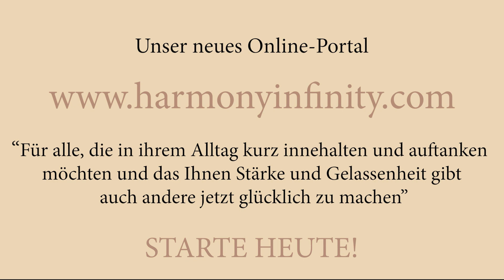Auf einen Glückskaffee mit… Joel Yachoua & Christine Stibi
Heutiger Interviewgast:

Joel Yachoua

Gebürtiger Wiesbadener, langjährig ehrenamtlich engagiert in Kultur- und Sportvereinen in und für Wiesbaden

Christine Stibi ist Unternehmerin, Referentin, Bewusstseins - und Yogalehrerin, Glückbotschafterin, Fachhochschuldozentin, sowie Gründerin und Entwicklerin des alljährlichen „Wiesbadener Glückstag“ und weiterer Glücksprojekte, wie die  niederschwelligen „Glückspfade“. (Mentale Sport-und Bewegungspfade für den öffentlichen Raum, für Kliniken, Parks, Schulen und Wohnanlagen).
Die langjährige frühere interkulturelle Projektentwicklering und Reiteventdirektorin (für Abu Dhabi und Doha) ist auch die Produzentin der You Tube Interviewserie „Auf einen Glückskaffee mit….“ und des ersten online „Glück – Schooling“ auf dem eigenen Onlineportal
„Glück- Schooling“ wurde als Pilotprojekt im Lockdown vom hessischen Kultusministerium mitgefördert, um besonders junge Menschen niederschwellig, zeitgemäß und chancengleich zu erreichen.

WER GERNE DIESES WIRKEN FÜR EINEN WANDEL IN EINE BEWUSSTERE, VERBUNDNERE, GESÜNDERE, LIEBEVOLLE UND HARMONISCHERE ZEIT UNTERSTÜTZEN MÖCHTE.